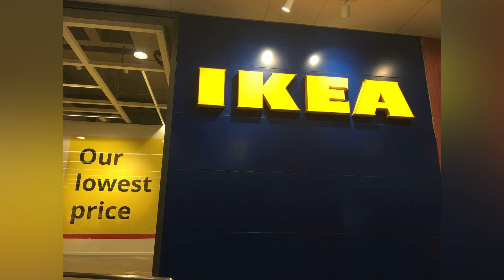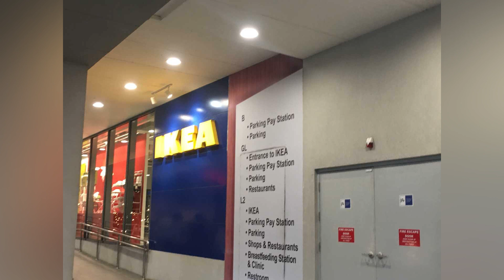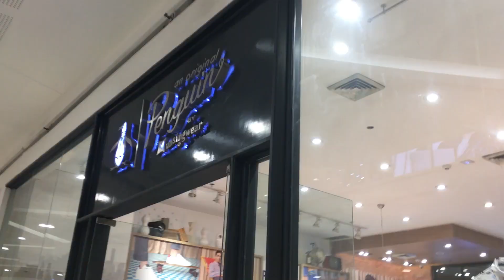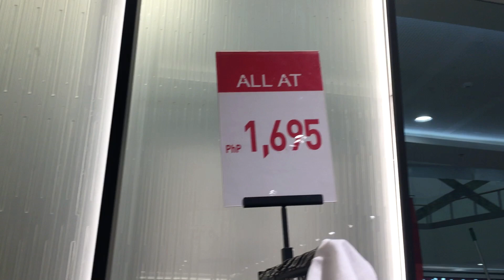IKEA PH on SALE!!! MOA..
just stopped by to pick up few things..